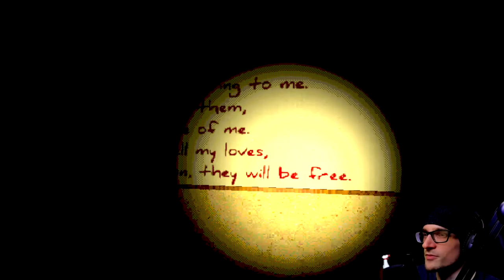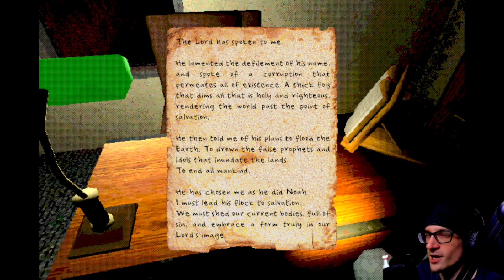The Cult of Frog-Lickers Has Gone TOO Far! | Loveland (2022 Demo)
The Cult of Frog-Lickers Has Gone TOO Far! | Loveland (2022 Demo) - Take on the role of an Agency Detective, as you explore a rural trailer park in Loveland, Ohio, uncovering the secrets of a frog-worshipping cult in this immersive horror game